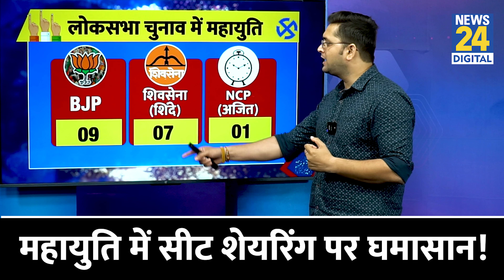Maharashtra: BJP 150 सीटों पर Elelction लड़ने पर अड़ी! क्या करेंगे Eknath Shinde & Ajit Pawar?